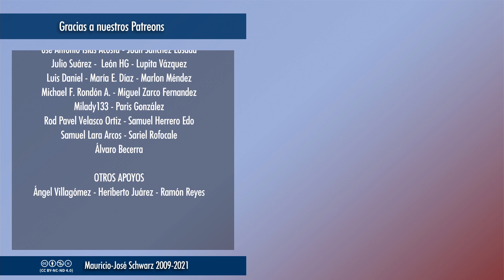EVCT | Si hay vida allá afuera, es muy probable que ni nos enteremos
No hay evidencias de que nos visiten los extraterrestres... pero eso no significa que no haya vida en otros lugares del universo... incluso vida inteligente. Son cosas distintas.
MARTES: Nuevo vídeo temático a las 18:00
JUEVES: Sesión de streaming "En vivo y con todo" a las 19:00
DIARIAMENTE: Selecciones de los streamings a partir de las 18:00